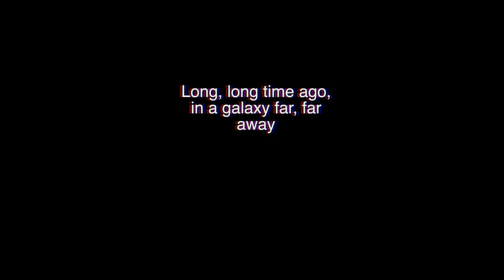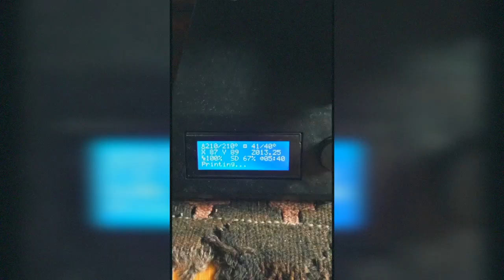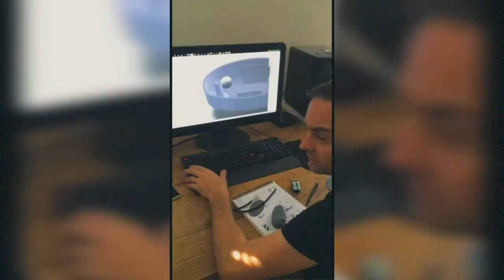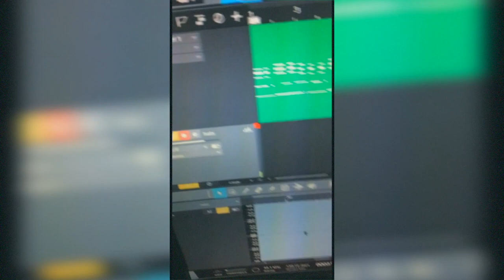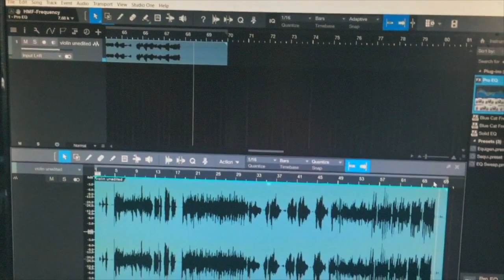DIY Violin Piezo Pickup // Original Design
Raoul and I teamed up to make this sic violin pick up and casing.
I used it often when gigging with bands, or recording in non-sound proof places (coz, contact mic).

💥Underground Squad🕹

These are my peeps who get sneak peeks and freebies from my personal collection featured on YouTube - join here:

*🔅Socials🔅🤓*
Twitter 💙: @maikewatson
Instagram💜 : @maikewatson